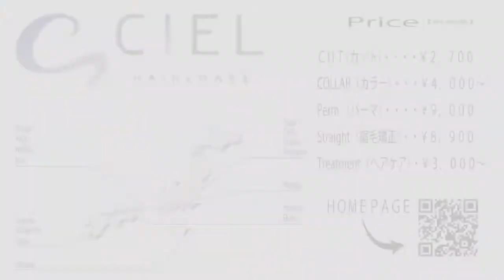[HairTV] ผมบ๊อบสั้นสไตล์เกาหลีโดยช่างผมญี่ปุ่น เหมือนตัดตรงธรรมดาแต่ไม่ใช่! ดีเทลมีอะไรบ้าง? ไปดูกัน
สวัสดีค่ะทุกๆท่าน วิดีโอใหม่จากฝั่งญี่ปุ่นมาแล้วค่าาาา~🙋🏻‍♀️
วันนี้มาในหัวข้อ "Korea style BOB หรือผมบ๊อบสไตล์เกาหลีนั่นเองค่ะ~✨🇰🇷🇯🇵

ที่ญี่ปุ่นตอนนี้การตัดทรงสไตล์เกาหลีนิยมมากๆในหมู่วัยรุ่น ซึ่งอาจคล้ายๆกับทางฝั่งวัยรุ่นของไทยเช่นกัน

ในวันนี้เป็นวิดีโอนำเสนอ เกี่ยวกับการตัดผมบ๊อบสไตล์เกาหลี
ซึ่งมีดีเทลเล็กๆน้อยๆที่หากไม่เก็บให้ละเอียดจะกลายเป็นบ๊อบทรงแข็งทื่อไปได้❗️

💁🏻‍♀️ว่าแต่วิธีการนั้นเป็นอย่างไงบ้าง? รับชมได้ในวิดีโอเลยค่ะ

📍คลิปส่งตรงมาจาก CIEL hair&make ซาลอนจากประเทศญี่ปุ่น

✅หากมีอะไรอยากสอบถามเพิ่มเติม คอมเม้นท์ไว้ใต้คลิปได้เลยนะคะ
*ฝากกดไลค์ และกดติดตาม เพื่อไม่ให้พลาดสัมมนาดีๆที่จัดสอนฟรี!โดยช่างผมชาวญี่ปุ่น

🙋🏻[เปิดรับรีเควส!!] 🌷ใครมีทรงผมแบบไหนที่อยากให้สไตลลิสท์ญี่ปุ่นตัดให้ดู! หรือทำคลิปอธิบายเป็นพิเศษ!
รีเควสโดยตรงเข้ามาได้เลยที่!!! LINE

📍Shooting @CIEL hair&make
สาขากระจายทั่วญี่ปุ่น หากใครสนใจเข้าชมได้ที่เพจเลยนะคะ